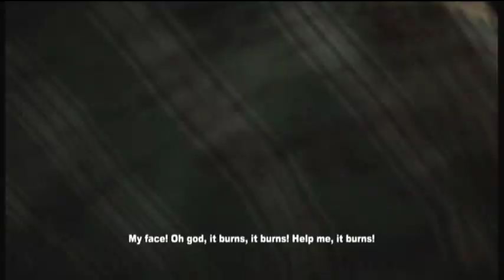Let's Play - Dead Rising 2 - part 21